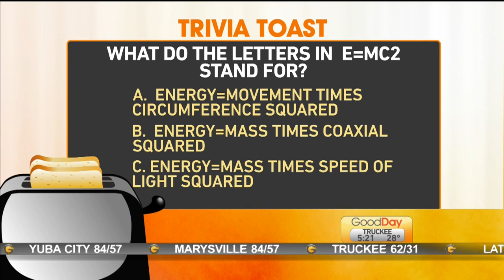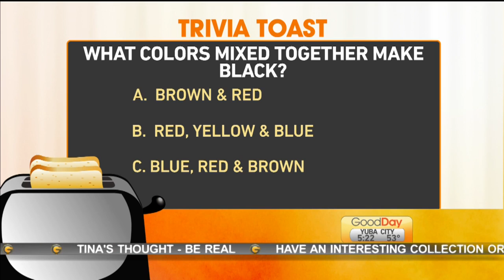Trivia Toast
It’s the latest game show sweeping the nation! Courtney is testing us on our knowledge across the board: entertainment, nature, history, science, sports, fashion, pop culture, you name it!